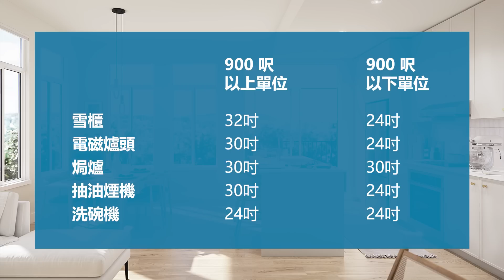Allison by Mosaic | 1房由50餘萬起 | 高貴林 Burquitlam 木結構公寓樓花 | 近Highway + Lougheed Mall | 2023 入住 | [字幕]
Allison by Mosaic, 位於高貴林 Burquitlam地帶，開車不用5分鐘可到 Hwy 1, 開車5分鐘可到Lougheed Mall, Korea Town等, 第一期West Building將提供 52套 1房到3房單位, 面積為 570 到 1206呎不等, 2023年入住, 現限量推出部分單位.

項目資料
發展商: Mosaic
地址: 700-716 Edgar Ave, Coquitlam
訂金: 10%
單位類型: 1至3房
收樓時間: 2023年夏天－秋天
管理費: $0.43 / sqft (包熱水, 設施, 打理公共地區, 倒垃圾, 鏟雪)

售價
1房  $50幾起
2房 $70幾起

查詢購買詳情及Floorplan請即聯絡

Winnie Wu Personal Real Estate Corporation
Sutton 1st West Realty